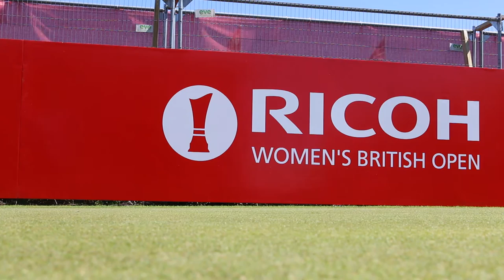Ricoh Women's British Open - How to Cut a Golf Hole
Ever wondered how greenkeepers cut the golf holes? Here at the Ricoh Women's British Open we had a masterclass on the practice green from the team at Trump Turnberry.